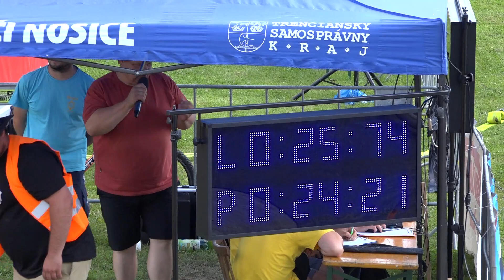Lednické Rovne - dorastenci | Dohňany 16.07.2017